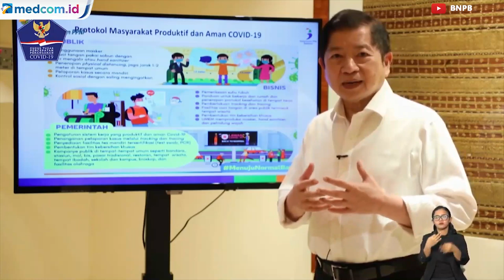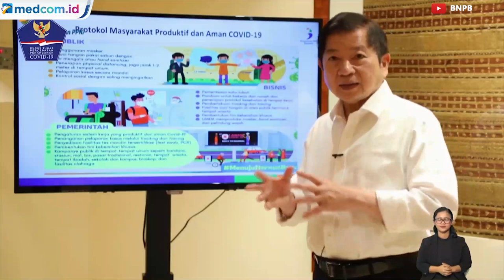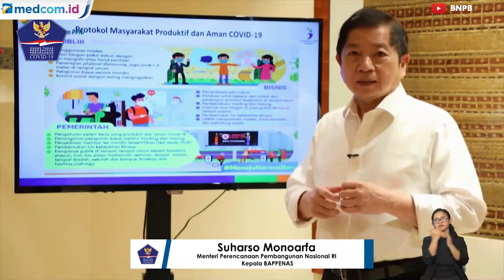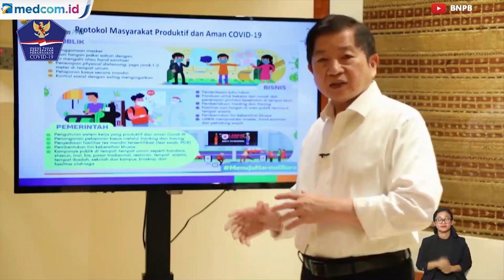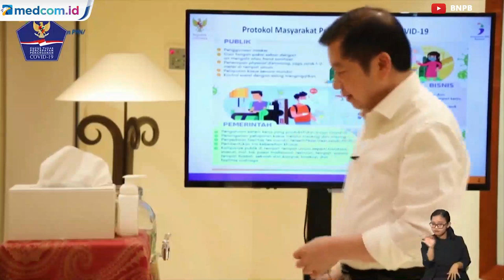Sambut Kenormalan Baru, Ini Pesan Kepala Bapennas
Masyarakat akan beradaptasi dengan gaya hidup baru menjelang pemberlakuan new normal oleh pemerintah di tengah wabah virus korona. Menteri Perencanaan Pembangunan Nasional/Kepala Bappenas Suharso Monoarfa menjelaskan, salah satu perubahan yang muncul adalah kebiasaan saat mengunjungi rumah makan atau restoran.

Suharso Monoarfa mengatakan, masyarakat diminta untuk mempersiapkan diri memasuki kehidupan yang baru. Di mana, akan beradaptasi dengan kebiasaan-kebiasaan baru.

Dia menyebutkan bahwa protokolnya menjaga jarak, menggunakan masker saat keluar rumah, rajin mencuci tangan atau menggunakan hand sanitizer. Kemudian, jika baru pulang berpergian, masyarakat diminta langsung mandi dan mengganti pakaian. Suharso mengatakan semua ini dilakukan guna mengendalikan penyebaran COVID-19.